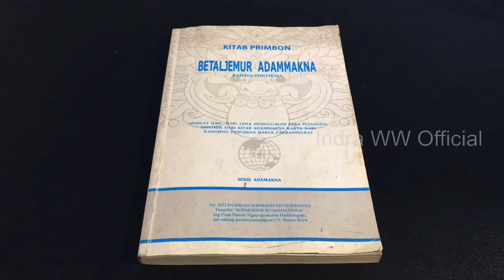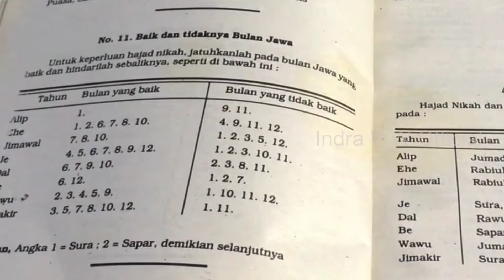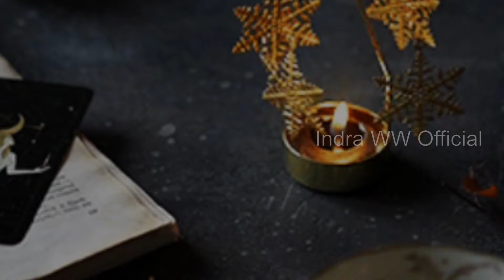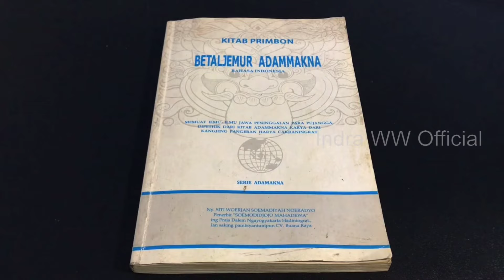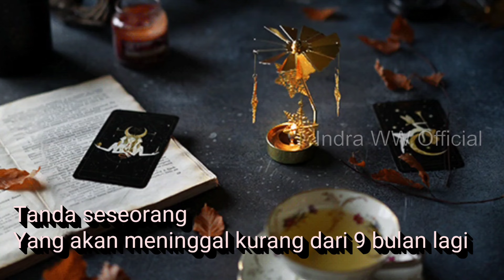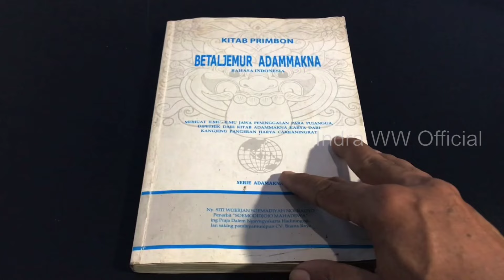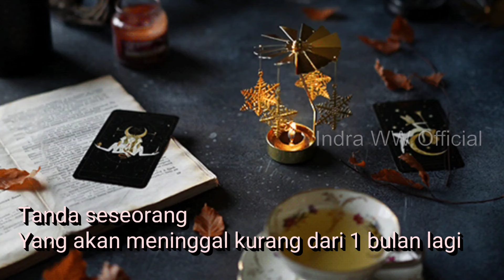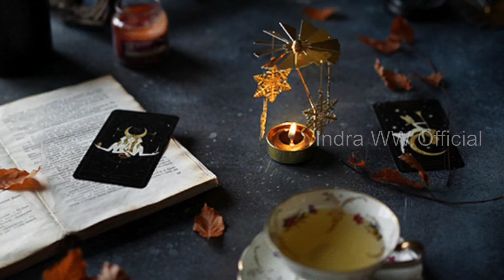Tanda Mau Meninggal, 10 Ciri Firasat Dan Tanda Orang Mau Meninggal